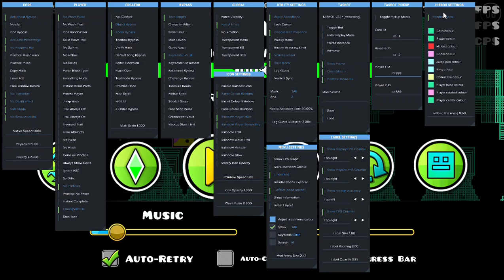im bored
idk what to upload to yeah